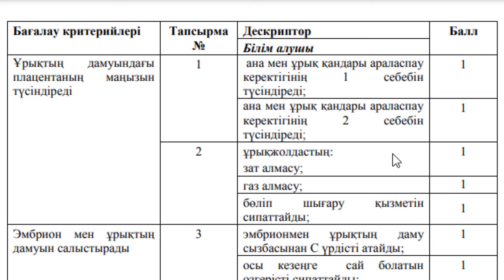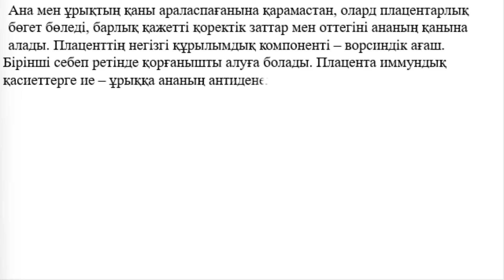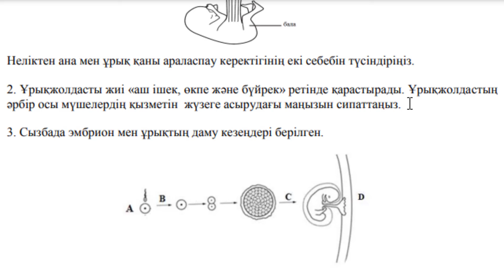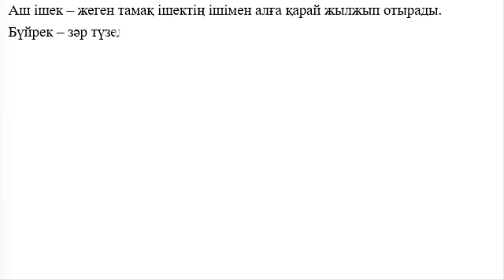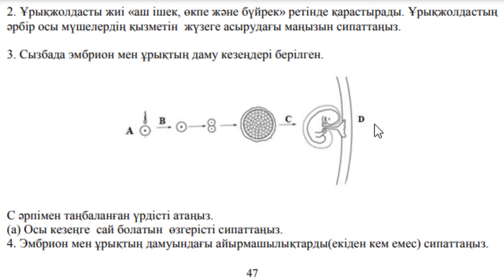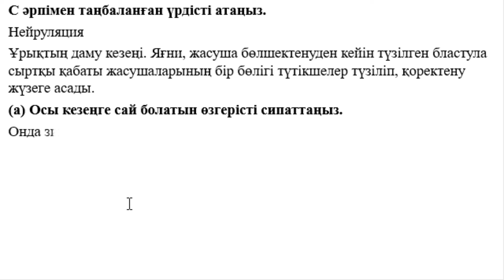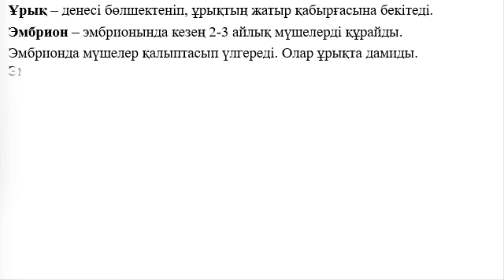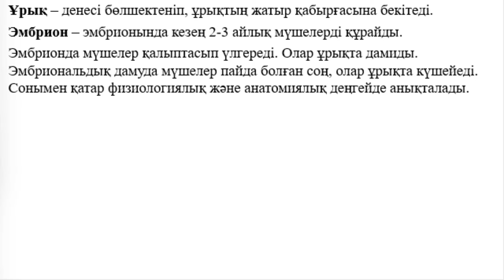9 сынып Биология 4 тоқсан БЖБ 2 Өсу мен даму СОР 2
9 сынып Биология 4 тоқсан БЖБ 2 Өсу мен даму СОР 2
Тапсырма
1. Диаграмма жүкті әйелдің жатыр қабырғасындағы және ұрықжолдастағы қан тамырларының орналасуы, ана мен ұрықтың қан айналу жүйесі бір-бірімен араласпайтыны көрсетілген.

Неліктен ана мен ұрық қаны араласпау керектігінің екі себебін түсіндіріңіз.
Ана мен ұрықтың қаны араласпағанына қарамастан, олард плацентарлық бөгет бөледі, барлық қажетті қоректік заттар мен оттегіні ананың қанына алады. Плаценттің негізгі құрылымдық компоненті – ворсиндік ағаш.
Бірінші себеп ретінде қорғанышты алуға болады. Плацента иммундық қасиеттерге ие – ұрыққа ананың антиденелерін жібереді, осылайша ол иммундық қорғанысты қамтамасыз етеді. Антиденелердің бір бөлігі қрықты қорғауды қамтамасыз ететін плацента арқылы өтеді. Екінші себебі ол бала мен ана қандарының әртүрлі болуы мүмкін. Сондықтан олар өзара араласпау керек.

2. Ұрықжолдасты жиі «аш ішек, өкпе және бүйрек» ретінде қарастырады. Ұрықжолдастың әрбір осы мүшелердің қызметін жүзеге асырудағы маңызын сипаттаңыз.
Аш ішек – жеген тамаық ішектің ішімен алға қарай жылжып отырады.
Бүйрек – зәр түзеді, қаннан шығатын бөлінділерді сүзеді.
Өкпе – жұтқан ауаны қанға өткізеді, көмір қышқылын шығарады.
Плацента баланың өкпесі ретінде әрекет етеді, оны оттегімен қамтамасыз етеді және көмірқышқыл газын кетіреді. Плацента арқылы ұрық су, электролиттер, қоректік заттар мен минералдар, дірумендер алады. Плацента белсенді және пассивті тасымалдау арқылы метоболиттерді, яғни мочевина, креатин жоюға тырысады.

3. Сызбада эмбрион мен ұрықтың даму кезеңдері берілген.

С әрпімен таңбаланған үрдісті атаңыз.
Нейруляция
Ұрықтың даму кезеңі. Яғни, жасуша бөлшектенуден кейін түзілген бластула сыртқы қабаты жасушаларының бір бөлігі түтікшелер түзіліп, қоректену жүзеге асады.
(а) Осы кезеңге сай болатын өзгерісті сипаттаңыз.
Онда зигота ұрыққа айналады. Зигота 12 апта қоректеніп адамға тән сипат алады.
4. Эмбрион мен ұрықтың дамуындағы айырмашылықтарды(екіден кем емес) сипаттаңыз.
Ұрық – денесі бөлшектеніп, ұрықтың жатыр қабырғасына бекітеді.
Эмбрион – эмбрионында кезең 2-3 айлық мүшелерді құрайды.
Эмбрионда мүшелер қалыптасып үлгереді. Олар ұрықта дамиды. Эмбриональдық дамуда мүшелер пайда болған соң, олар ұрықта күшейеді. Сонымен қатар физиологиялық және анатомиялық деңгейде анықталады.